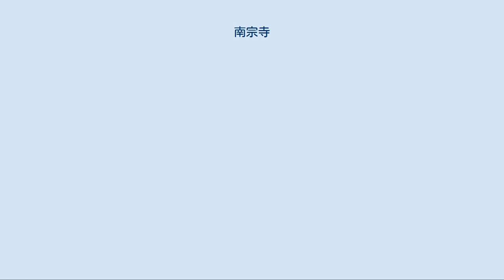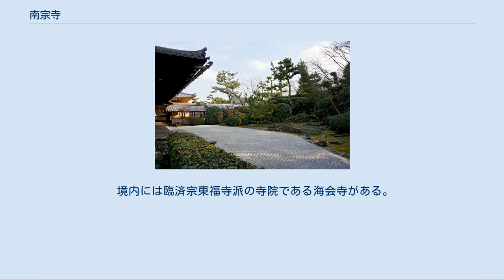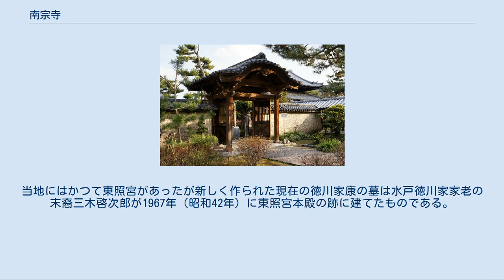南宗寺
重要文化財_(建造物)
枯山水庭園 （国の名勝） 南宗寺（なんしゅうじ）は、大阪府堺市堺区にある臨済宗大徳寺派の寺院で三好氏の菩提寺。
茶人の武野紹鴎、千利休が修行をした縁の寺であり、堺の町衆文化の発展に寄与した寺院である。
古田織部作と伝わる枯山水庭園は、国の名勝に指定されている。
 大永6年（1526年）8月に古嶽宗亘が堺南荘にあった庵を南宗庵と名付けた。
宗亘はこの庵を法嗣の伝庵宗器に継がせたが、宗器が早世したため、もうひとりの法嗣だった大林宗套が南宗庵3代目となった。
 弘治3年（1557年）当時、畿内随一の実力者に上り詰めた河内国飯盛山城主・三好長慶が非業の死を遂げた父・三好元長の菩提を弔うべく、大林宗套に開山を依頼し、南宗庵をもとにして南宗寺を創建した。
創建当時は堺市宿院町付近にあったと伝える。
 南宗寺が落成したのは、宗套の死後、笑嶺宗訢が2代目の住持を務めていた時代で、山号の龍興山を名付けたのも宗訢である。
さらに、元亀4年（1573年）には足利義昭により十刹とされた。
 天正2年（1574年）の松永久秀の兵火で焼け、三好之長を祀っていた三好神廟から8寸の黄金像が略奪されている。
 慶長20年（1615年）の大坂夏の陣では豊臣方の大野治房による堺の焼き討ちで市街とともに焼失したが、その後、元和5年（1619年）に当時の住職であった沢庵宗彭によって現在の場所に移されて再興された。
現存する仏殿、山門などは沢庵の没後、17世紀半ばに整備されたものである。
 太平洋戦争中の1945年（昭和20年）7月10日に行われた第6回大阪大空襲（堺大空襲）で開山堂、方丈、庫裏、茶室「実相庵」、東照宮などを失ったが、境内は江戸時代の禅宗寺院の雰囲気を今もとどめている。
 大坂夏の陣において、徳川家康が後藤又兵衛に槍で刺されて落命したという伝説があり、密かに家康をお祀りしたとされている。
 境内には臨済宗東福寺派の寺院である海会寺がある。
かつて一時期だけ当寺の塔頭であった名残で現在もこの地にある。
 当寺には徳川家康の墓とされるものが開山堂の跡地にある。
当寺に伝わる『南宗寺史』には、「大坂夏の陣で真田信繁の攻撃を受けて敗れた徳川家康は、駕籠に乗って逃げる途中で後藤又兵衛に見つかり、その槍で突かれて辛くも堺まで落ち延びるも、駕籠を開けると既に事切れていた。ひとまず遺骸を当寺の開山堂の下に隠し、後に改葬した」との話がある。
しかし、史実では、大坂夏の陣の前哨戦で堺はすでに大野治房によって焼き払われており、当時の堺には当寺も焼かれてしまってなかったとされる。
また、又兵衛は家康にまみえたとされる日の前日に道明寺の戦いで討死している。
 墓標近くには山岡鉄舟筆と伝わる「この無名塔を家康の墓と認める」との碑文が残っている。
当地にはかつて東照宮があったが新しく作られた現在の徳川家康の墓は水戸徳川家家老の末裔三木啓次郎が1967年（昭和42年）に東照宮本殿の跡に建てたものである。
碑石の銘には「東照宮　徳川家康墓」とある。